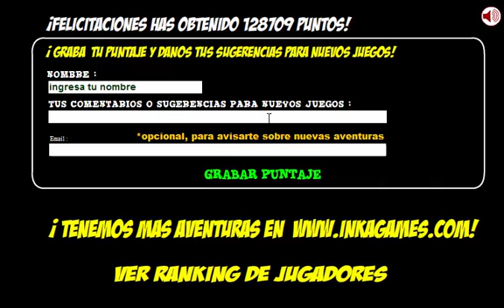Selena Gómez y El Mago de Oz Parte 2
Un tornado envía a Selena Gómez al mágico mundo de Oz. Ayúdala a regresar a casa.